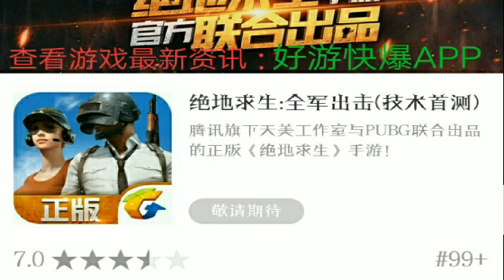腾讯pubg移动版手游〔绝地求生：全军出击〕首次开测直播录制视频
腾讯代理了pubg后，开始了pubg手游移动版的开发，旗下绝地求生正版IP手游全军出击和刺激战场已经悄悄开始内测，这是绝地求生全军出击游戏内实录